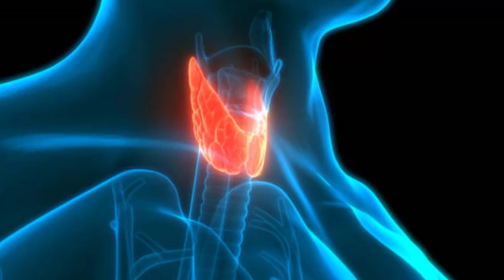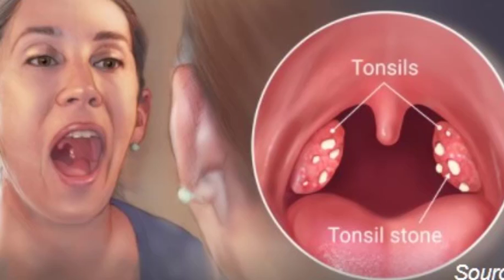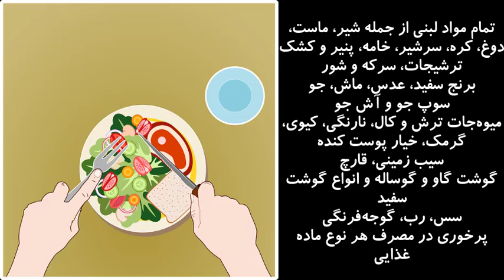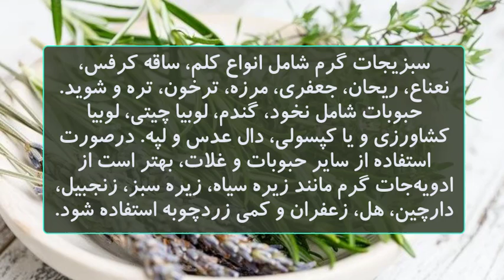Sputum container disposal نشانه ها و راه های تنظیم و درمان بلغم در طب سنتی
:در این ویدئو بلغم و درمان خلط گلو را بررسی میکنیم
نشانه ها و راه های تنظیم و درمان بلغم در طب سنتی
مزاج شناسی
 دفع بلغم
 بلغم
 علائم غلبه بلغم در طب سنتی چیست؟
 علت افزایش و غلبه خلط بلغم
 توصیه های طب سنتی برای دفع و درمان غلبه بلغم
 کدام غذاها برای درمان غلبه بلغم مفید است
 غذاهای مضر برای خلط بلغم
 آشنایی با درمان غلبه سایر اخلاط
In this video, we examine phlegm and the treatment of throat sputum:
Sputum container disposal
How to get sputum out of lungs
Best time to collect sputum specimen
How to produce sputum easily
3 days sputum test for tb
Sputum test at home
Sputum specimen collection guidelines